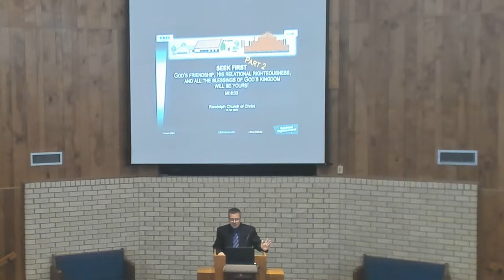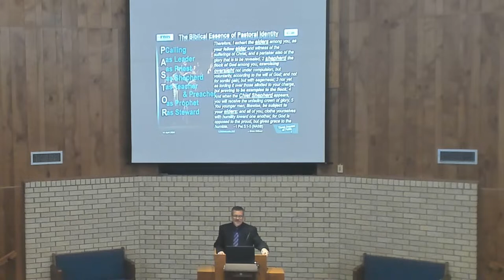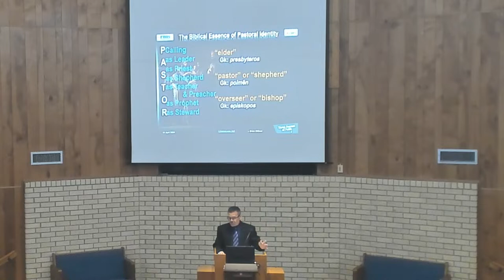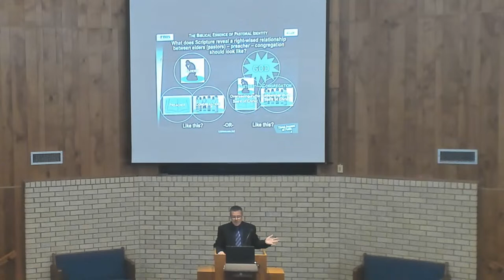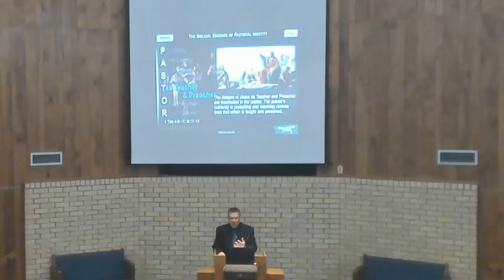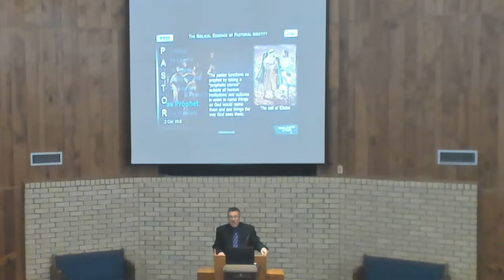RCOC Worship 14 April 2024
Randolph Church of Christ